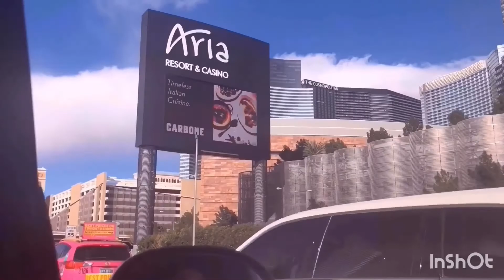First 2020 vegas drift event crazy🤯🤤